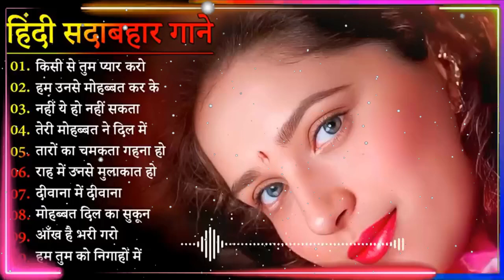90's 80's Songs💗💗सदाबहार गाने 🌹Evergreen Songs💕Udit Narayan-Alka Yagnik Songs 90s Gaane Ansune.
90's 80's Songs💗💗सदाबहार गाने 🌹Evergreen Songs💕Udit Narayan-Alka Yagnik Songs 90s Gaane Ansune.